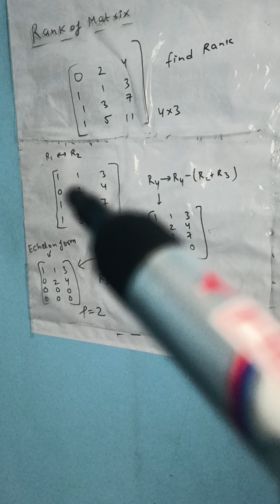Last question from Rank of Matrix♥️ very Important by AIR 94 🔥💯